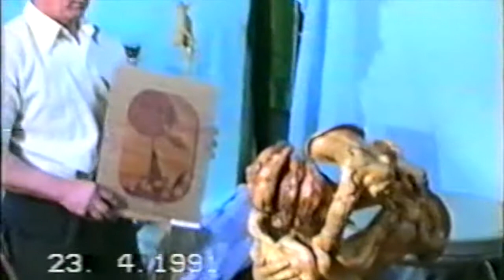Чернов Николай Н. Эксклюзивный резчик по дереву. №2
О чем это видео:     гор. Попасная-1991г.    Кап - нарост на дереве с деформированными направлениями...  Николай Николаевич  Чернов  - был жителем города  Попасная   из этих наростов он вырезал разные поделки -вазы, тарелки, пепельницы,  и даже скульптуры в парках  Попасной. Николай Николаевич был  эксклюзивный резчик по дереву ,  его работы есть и за рубежом.  Это было его  хобби так как Николай  по своей профессии был профессиональным артистом цирка - акробатом и эквилибристом, лауреатом цирковых и эстрадных конкурсов. В свободное от работы время он вырезал  из дерева потрясающие композиции на цирковую тему , некоторые из них находятся в цирковых музеях разных стран.  Когда Николай вышел на заслуженный отдых-пенсию ,то продолжал
 заниматься своим любимым делом -резьбой по дереву.